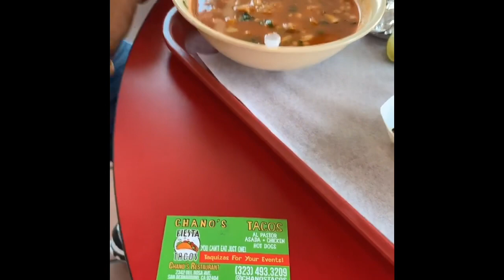ToroMax come una combinación de tacos y asada fríes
video del ToroMax extraído del Instagram del Chuy pata Bionica